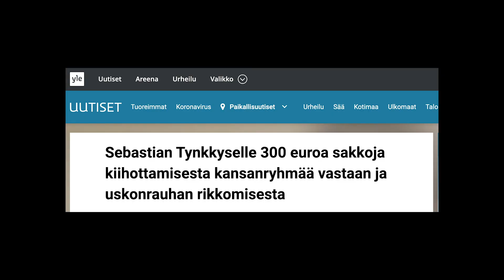Suomen irvokkain sananvapausoikeudenkäynti - Tynkkysen 1. käräjäoikeusistunto kokonaisuudessaan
Tämä pitää itse nähdä, sillä muuten ei voi kuvitellakaan, kuinka älyttömiä tuomioita sananvapauteen liittyen Suomessa annetaan.

Sebastian Tynkkynen sai tuomion kiihottamisesta kansanryhmää vastaan ja uskonrauhan rikkomisesta Oulun käräjäoikeudessa. Sananvapausoikeudenkäynti pidettiin 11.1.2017 ja tuomio julkistettiin 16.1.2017.

Tynkkynen ei ollut oikeudenkäynnin aikaan tammikuussa 2017 kansanedustaja, vaan oululainen varavaltuutettu. Hänet valittiin muutaman kuukauden päästä tuomiosta huhtikuussa kuntavaaleissa varsinaiseksi kaupunginvaltuutetuksi ja seuraavissa eduskuntavaaleissa 2019 kansanedustajaksi. Kansa näki politisoituneen tuomion läpi.